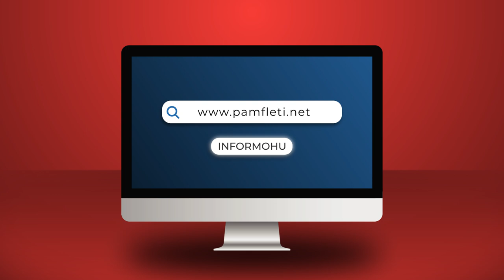Radiografia e tragjedisë së Otrantos: Dhuna e “Sibilla”-s mbështetej nga marrëveshja Prodi-Berisha